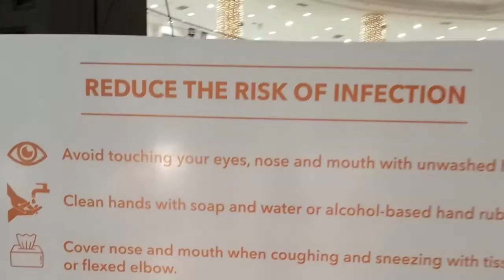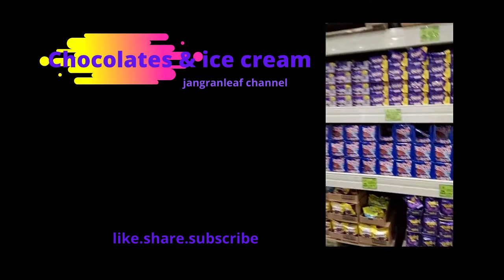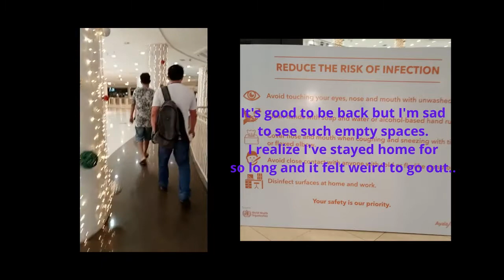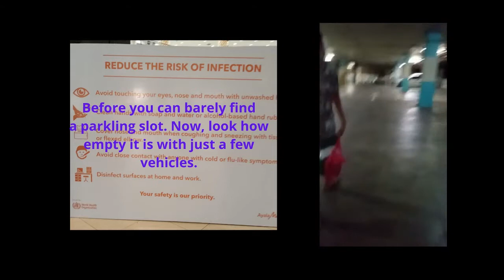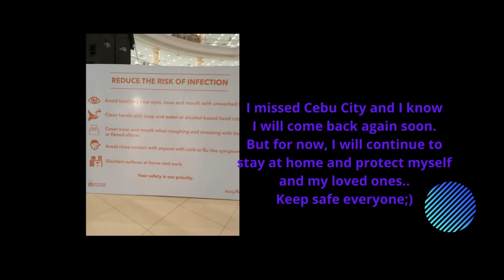Quick mall tour in Cebu City;)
This video will show you our short trip to Cebu City where we did most of our groceries and window shopping. It's good to be back but sad at the same time. Mixed emotions as the places we frequent felt deserted. We have to abide to the necessary health protocols to ensure safety. Here's to those who haven't been back to the malls. As you notice most of them are on sale but less people are buying even if Christmas is near. Remember it's always the thought that counts;) Keep safe everyone.